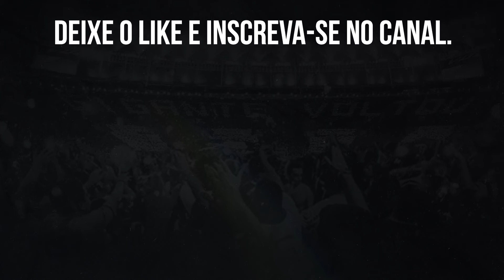🔥MARÇAL E EDUARDO SÃO PUBLICADOS NO BID JÁ PODEM ESTREAR